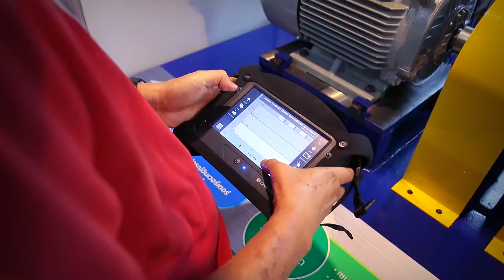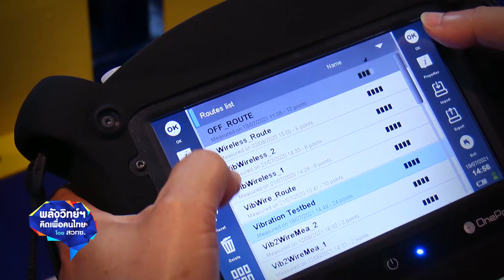พลังวิทย์ คิดเพื่อคนไทย ตอน ชุดทดสอบมอเตอร์และระบบส่งกำลัง ช่วยบำรุงรักษาประสิทธิภาพเครื่องจักร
ศูนย์การเรียนรู้นวัตกรรมการผลิตยั่งยืน หรือ SMC สวทช. พัฒนา “ชุดทดสอบมอเตอร์และระบบส่งกำลัง”  มีการติดตั้งอุปกรณ์ตรวจวัดต่างๆ เพื่อวัดและเก็บข้อมูลอย่างต่อเนื่อง พร้อมกันได้หลายจุด เช่น ข้อมูลการใช้พลังงานไฟฟ้า และการกำเนิดความร้อนของมอเตอร์ ที่ภาระงานระดับต่างๆ แรงบิดที่เกิดขึ้นในระบบต้นกำลัง การสั่นสะเทือนที่จุดรองรับการหมุนต่างๆ สามารถสร้างการทดลองกรณีที่เกิดสภาวะผิดปกติในการทำงาน

ชุดทดสอบประกอบด้วย มอเตอร์ไฟฟ้ากระแสสลับ เซ็นเซอร์วัดค่าแรงบิด ชุดเพลาขับ ระบบโหลดเทียม ข้อมูลที่ได้จากชุดทดสอบนี้ สามารถนำไปใช้เป็นฐานข้อมูลเพื่อการเรียนรู้ ให้กับระบบอิเล็กทรอนิกส์อัจฉริยะ หรือระบบปัญญาประดิษฐ์ เพื่อการพัฒนาอุปกรณ์ ที่ใช้ในงานบำรุงรักษาเครื่องจักรต่างๆ ในโรงงานให้ทำงานได้อย่างมีประสิทธิภาพ และยืดอายุการทำงานให้ยาวนานยิ่งขึ้น